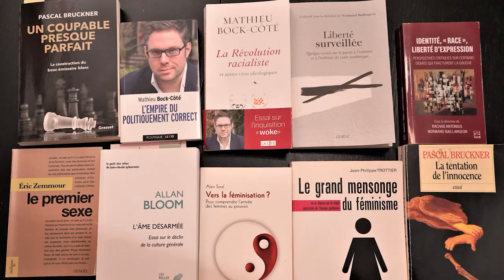La panique morale de la droite sur les WOKE, expliqué par Francis Dupuis-Déri